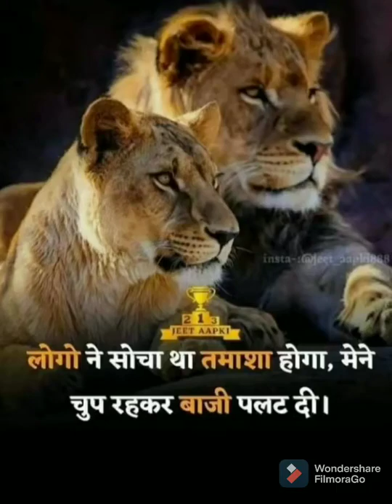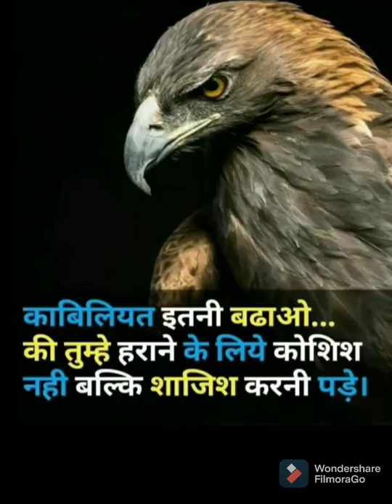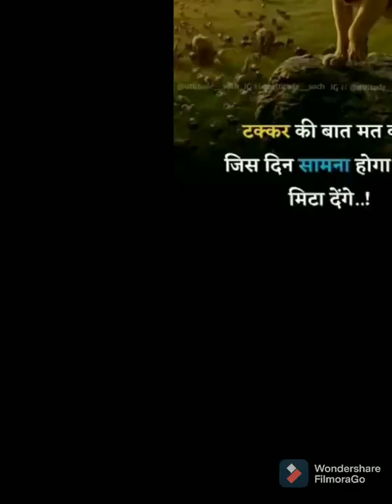🇮🇪IAS/PCS🔥 Motivational ✍️video आवारा हवा का झोका हूं पल दो पल के लिए💥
Motivational thoughts
Motivational video